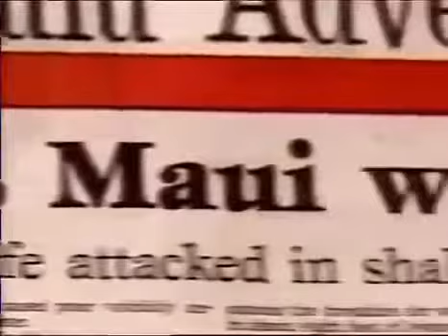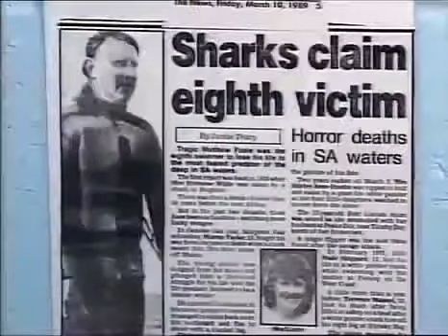Documentales de Animales salvajes Tiburones Asesinos al Ataque | Documentales Discovery Channel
Excelente documental de animales salvajes en español que nos narra Discovery Channel sobre los peligros reales que existen el el mar donde habitan estos tiburones asesinos. (Documentales completos en español).

Este canal contiene Documentales en Español educativos útiles para la formación y el conocimiento producido por:

Documentales de History Channel
Documentales National Geographic Español
Documentales NatGeo Wild
Documentales de Discovery Channel
Documentales Animal Planet y otras empresas cinematográficas.

Este video puede contener material con derechos de autor la utilización haya siempre no ha sido específicamente autorizado por el propietario del copyright. Estamos haciendo tal material disponible en nuestros esfuerzos para avanzar en la comprensión de los derechos humanos ambientales, políticos, económicos, la democracia, la Ciencia y la justicia social asuntos, etc. Creemos que esto constituye un 'uso justo' de cualquier material con derechos de autor tal como se prevé en el artículo 107 de la Ley de Derecho de Autor. De conformidad con el Título 17 USC Sección 107, el material de este sitio se distribuye sin costo a aquellos que han expresado un previo interés en recibir la información incluida para propósitos educativos y de investigación.